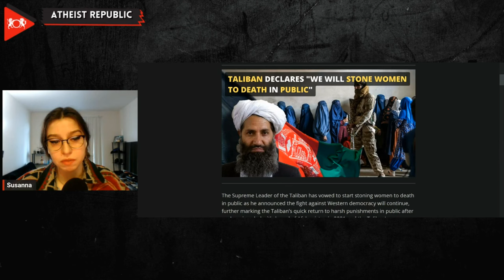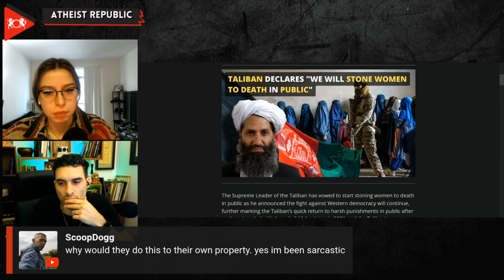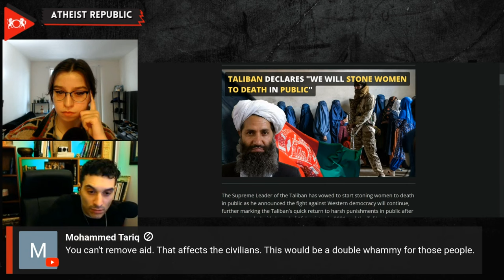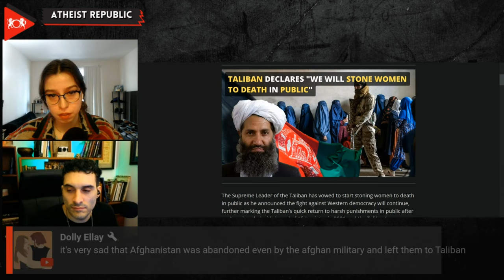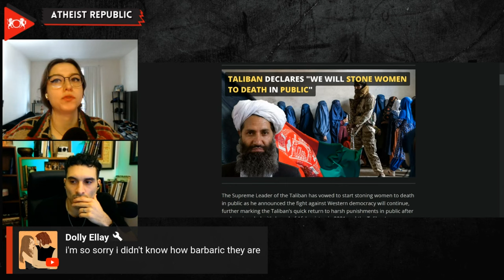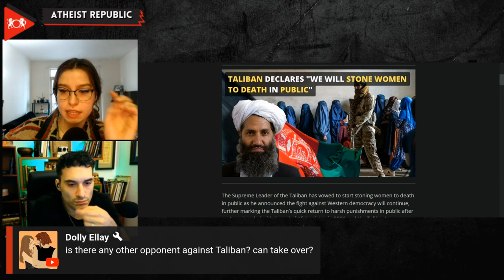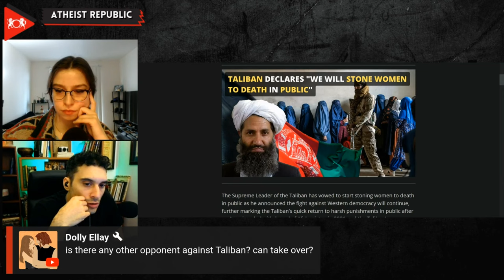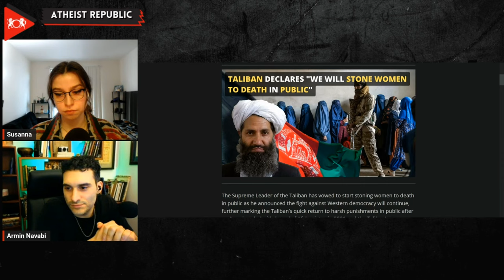Taliban Declares "We Will Stone Women to Death in Public"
In a chilling declaration confirming the Taliban's return to their notoriously oppressive policies against women, Afghanistan's reclusive Supreme Leader Mullah Hibatullah Akhundzada vowed in a voice message aired on state television to reinstitute barbaric punishments like public stonings and floggings, brazenly telling the West "You say it's a violation of women's rights when we stone them to death, but we will soon implement the punishment for adultery. We will flog women in public. We will stone them to death in public." The Taliban leader, who has almost no digital footprint and has never been seen in public aside from old portraits, defiantly stated "These are all against your democracy, but we will continue doing it...We fought against you for 20 years, and we will fight 20 and even more years against you" as he emphasized the need for resilience in opposing women's rights among Taliban soldiers. Akhundzada's harrowing remarks enraged many Afghans, with one woman named Tala lamenting from Kabul "We, the women, are living in prison, and the Taliban are making it smaller for us every passing day" and criticizing how "The money that they receive from the international community as humanitarian aid is just feeding them against women." The Supreme Leader's defiant vows confirm fears of a reversal of human rights in Afghanistan under Taliban rule following the U.S. withdrawal in 2021.